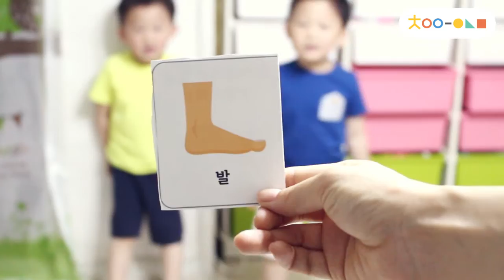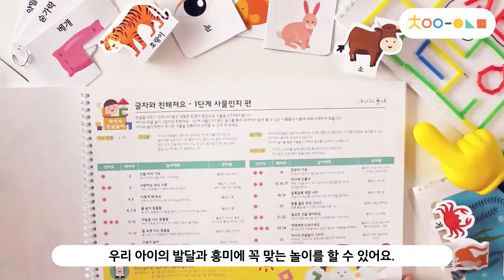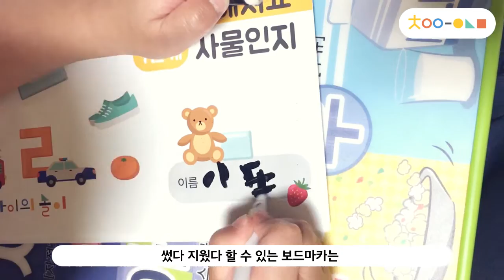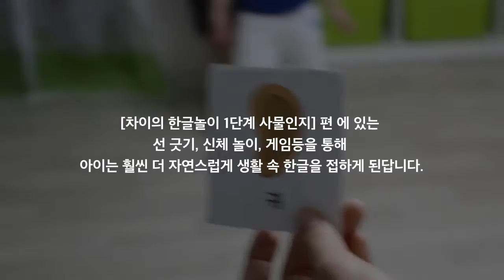[차이의 한글놀이] 1단계 - 사물인지 편, 글자와 친해져요!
다양한 한글 교구 패키지를 차이의 놀이에서 만나 보세요!